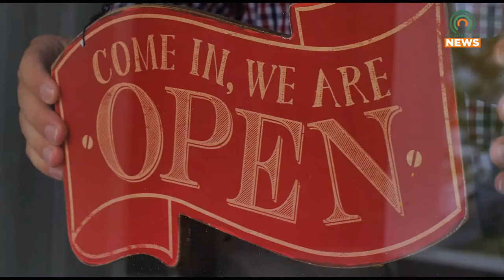Invest 606 Hosting Demo Day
Invest 606 will be hosting its demo day from 1-3 PM at the Overlook Events Center on Saturday, January 22.